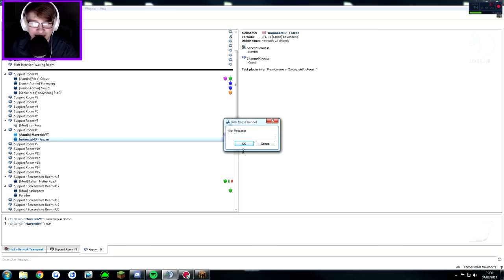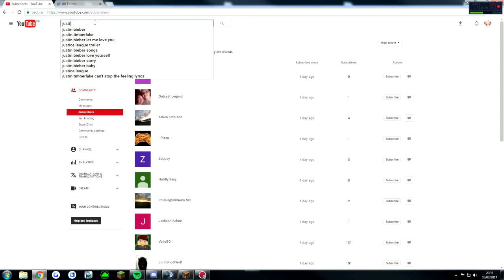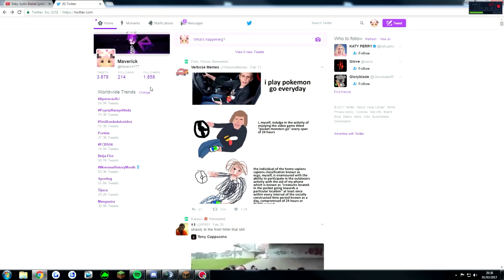Staff Series #51 | KID SINGS FOR AN UNBLACKLIST + GUY WONT DOWNLOAD TEAMSPEAK BECAUSE ITS A VIRUS??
Hopefully you guyss do enjoy this staff series, sorry that ive been really inconstant with these!
Make sure to check out the hydra kitmap it did reset so go make sure you make your bases and start trapping ppl =D mc.hydrapvp.com

I know the singing was really quite but i still thought it was really funny ngl and i thought that you guys would enjoy it too xd

✔Pack: Tylrazz super awesome pack

✔IGN: MaverickYT

✔Who made my Graphics!